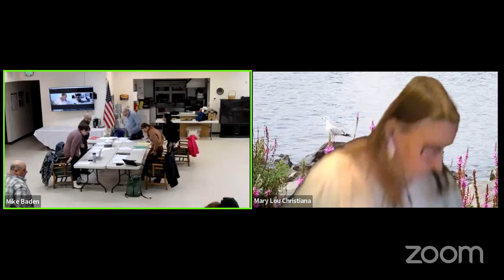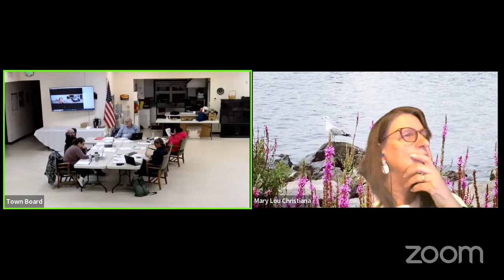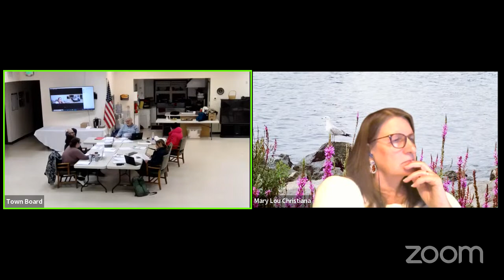2/2/2023 Town Board Business Meeting